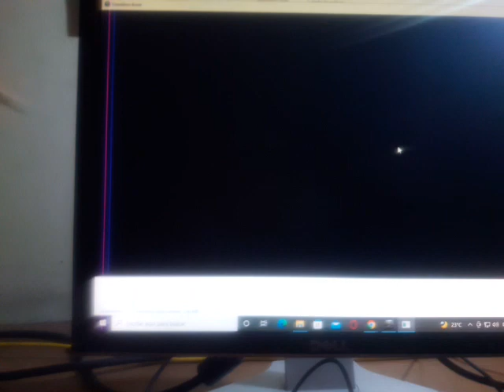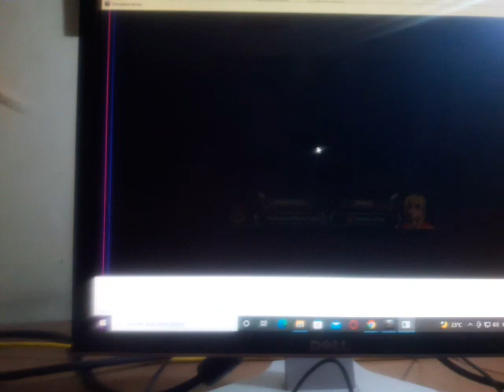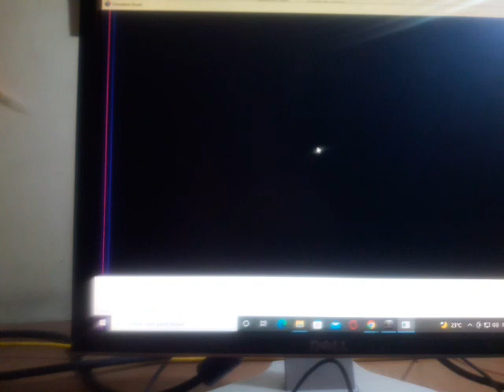que clase de resident evil este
Que hubo que tal esta yo soy train sea bienvenido a un nuevo video de overdrive break en nuestra ultima ocasion regresamos asturia despues de recoger a rimle que regreso a donde vive kuro,kurina y melisa ademas de que hicimos el cuarto de la planta y hoy haremos el cuarto de lo zombie